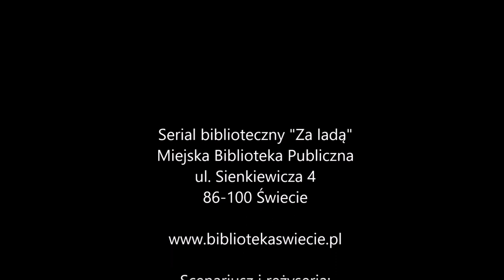"Za ladą" Odc. 8 "51"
Odcinek 8 pt. "51"